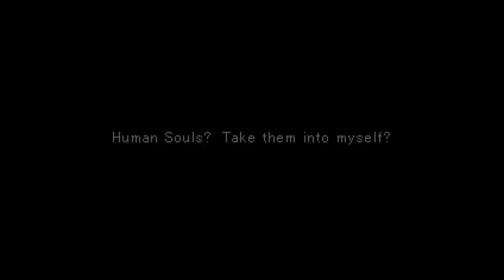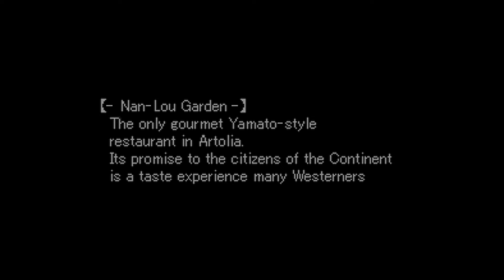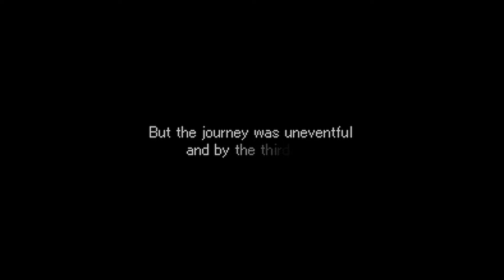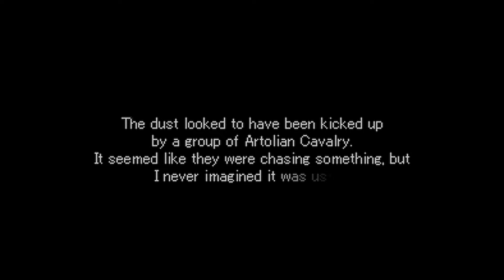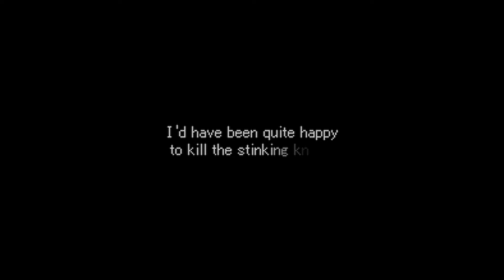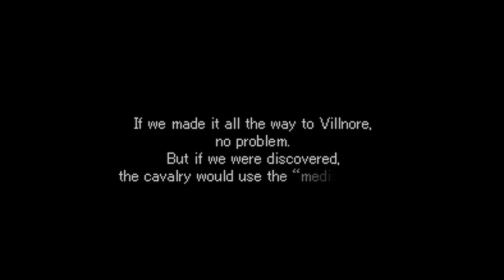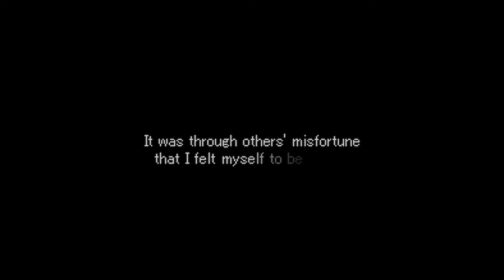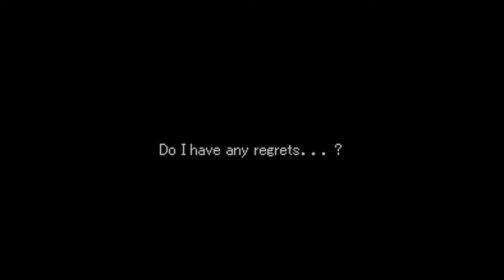VALKYRIE PROFILE LENNETH :: A Fantastic Story :: Prologue Gameplay with commentary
Welcome to my deep dive into the beginnings of Valkyrie Profile (first released in the West in 2000), the PSP version ported to PS4.
I have voiced all dialogue (except of course that which has original voices) and I hope you enjoy having a look back at one of the great, classic JRPGs steeped in Norse Mythology.
They knew how to tell a riveting story back then!

TIME STAMPS
00:00 Intro
00:40 Title animation
01:40 Game start with Freya and Valkyrie
03:25 First battle with harpy
04:44 At home with Arngrim & Roland
06:20 Scene with Jelanda and Lombert
07:25 Scene with King
10:25 Angela appears!
11:55 The famous restaurant scene!
15:00 Arngrim and Angela
17:50 The Agent
19:45 Badrach and the mysterious delivery
21:12 The cavalry arrives
23:15 "Save me!" 3D animated cut scene
24:24 Princess transmogrified
27:00 The battle
29:52 Arngrim and Lombert
31:55 Boss battle!
33:30 Arngrim and Angela (sob)
34:30 "Do I have any regrets?"
35:10 Freya and Valkyrie on overworld
36:10 QuickSave and Rewind
37:10 Artolian Mountain Ruins
37:50 In the Ruins - Save Point and Menu
39:28 Have you played Valkyrie Profile?

Valkyrie Profile Lenneth is rated T (for Teen) by the ESRB. My video is therefore NOT suitable for children as per the COPPA legislation.